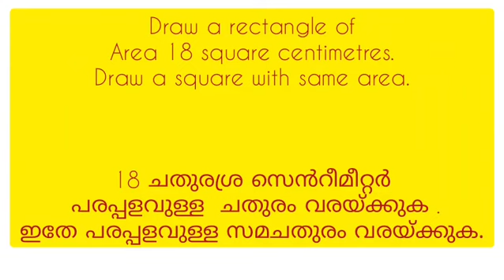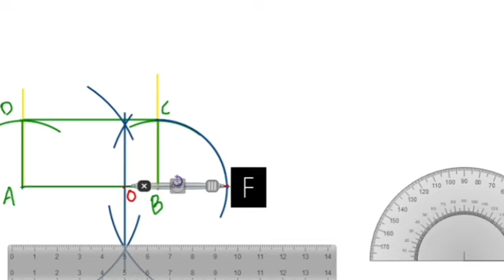Rectangle and Square with same area.